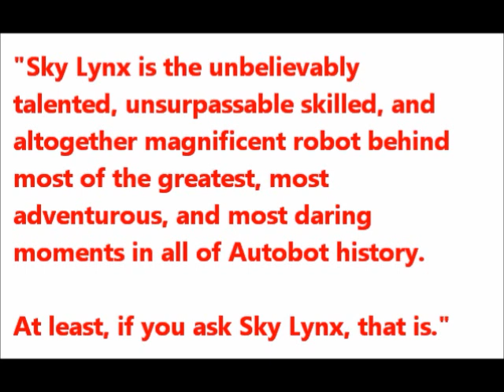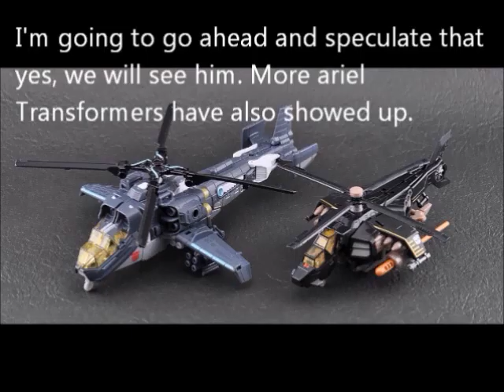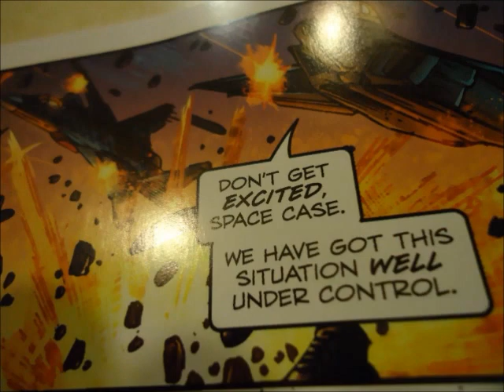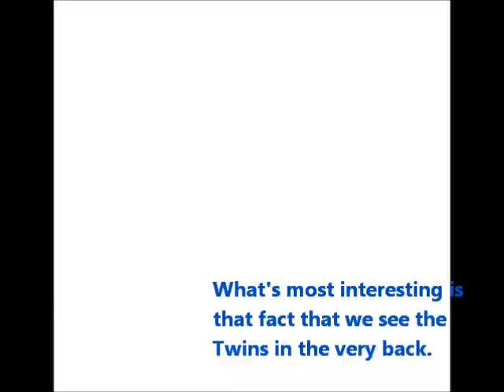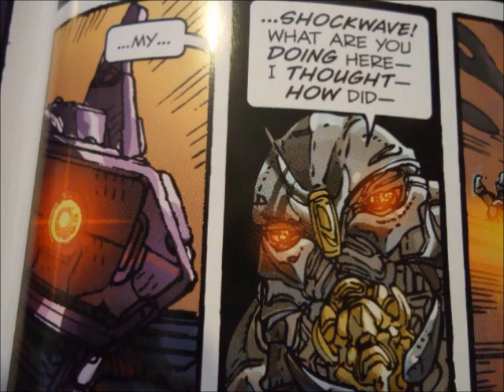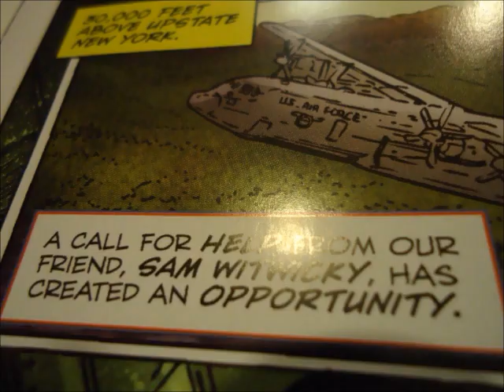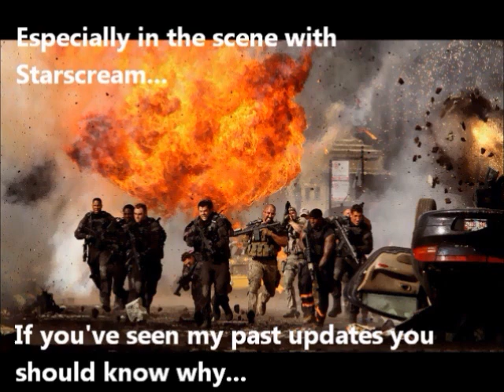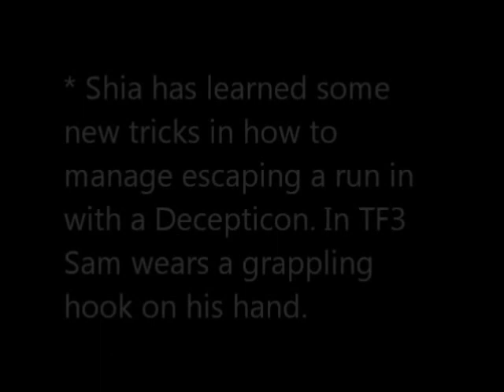Transformers 3 Dark Of The Moon Update # 13.5 (War scenes, Silverbolt, WheelJack, NEST, Starscream)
Written Entertainment EastwoodClinton Presents

Transformers 3 Dark Of The Moon Update # 13.5 (Trailer Overview, Silverbolt, WheelJack, NEST, Starscream)